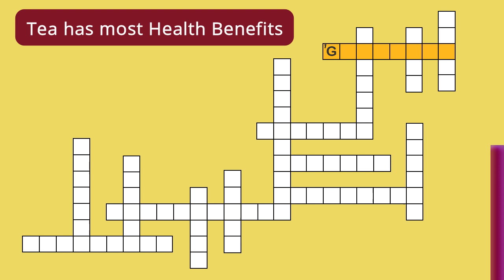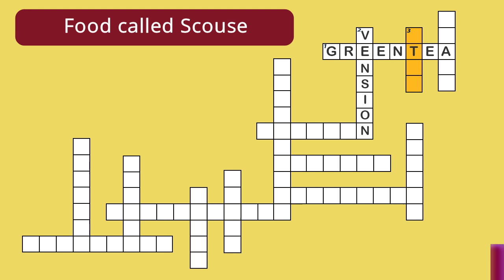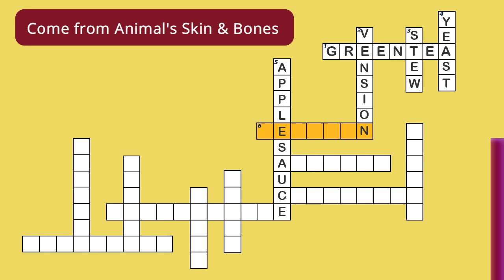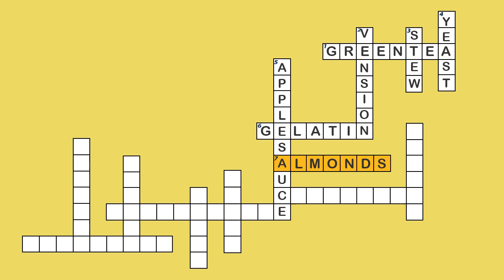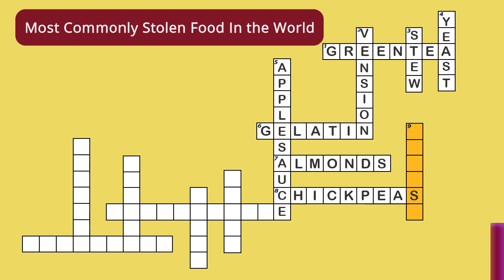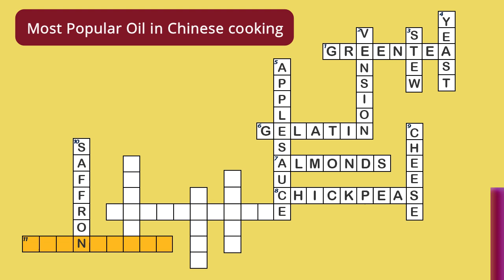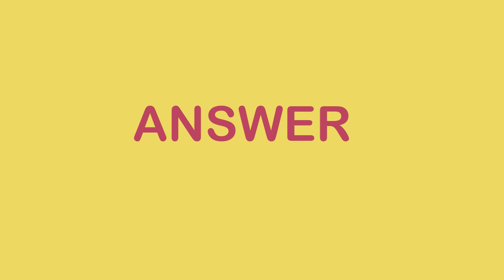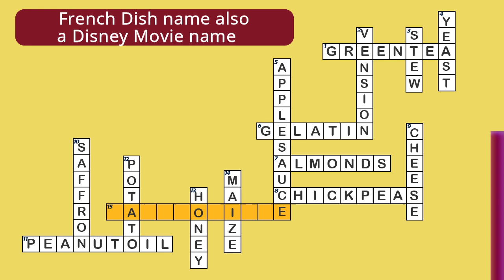crossword puzzle | word game | food crossword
Find 15 Foody Crossword Puzzle with Answers

A crossword is a word puzzle that usually takes the form of a square or a rectangular grid
crossword clues are generally consistent with the solutions
crossword puzzles is a theme consisting of a number of entries
Solving crossword puzzle in English is popular form of word puzzle
Doing crossword puzzles may improve memory
Crossword puzzles can help to relieve stress
Doing crossword puzzles is very good for the brain
Slow down the progress of dementia when play crossword puzzle game